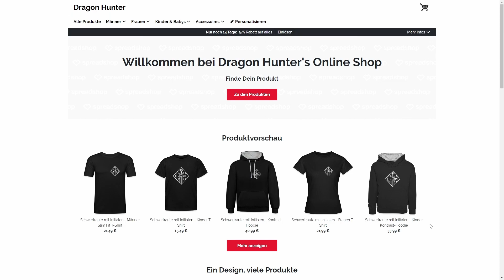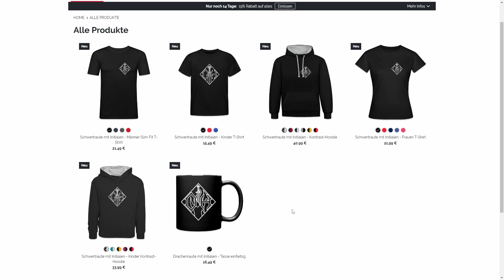Mein Merch Shop ist Online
Das ist das Spiel Dragons Aufstieg von Berk, man baut sein eigenes Berk auf und erweitert es immer weiter. Man kann seine Lieblingsdrachen sammeln und trainieren und mit ihnen kämpfen.

Mein Freundescode in School of Dragons:
                                   Haupaccount: GVYQDR
                                   Zweitaccount: HOUPTH